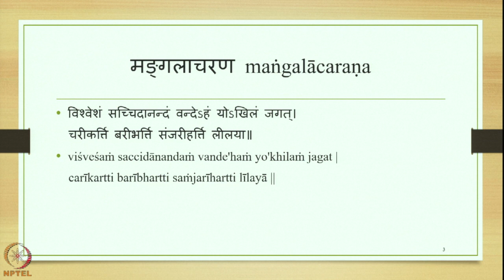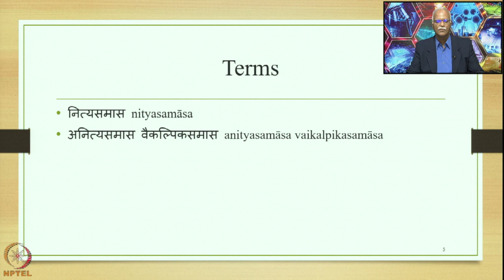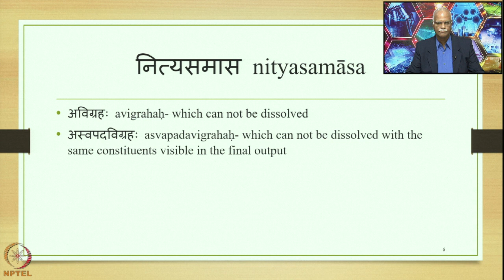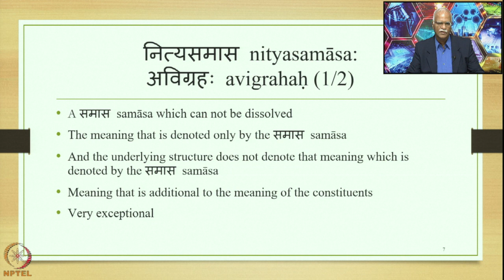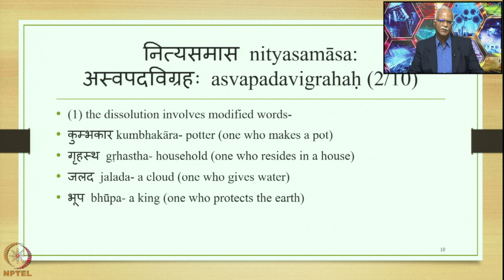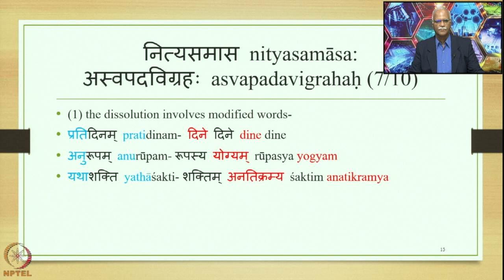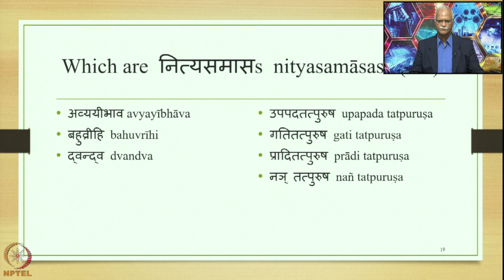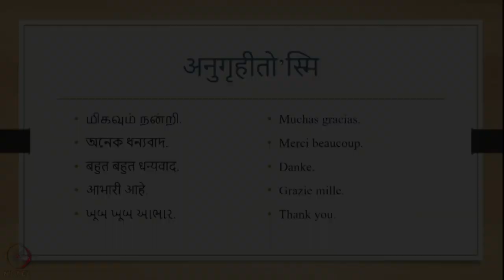Week 3 : Lecture 13 : Basic terms and processes of compounding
Lecture 13 : Basic terms and processes of compounding